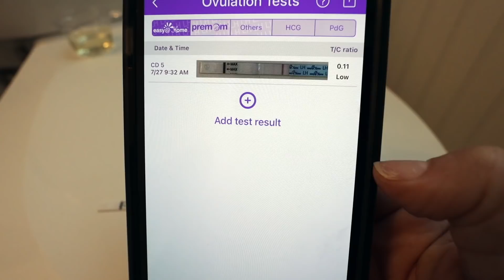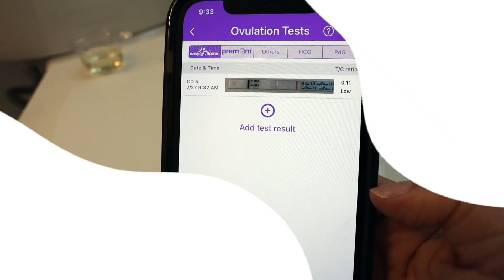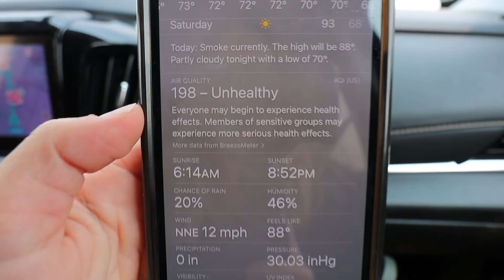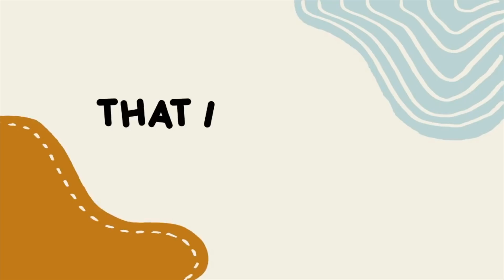How I'm Prepping My Body For TTC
Here is how I'm prepping my body for TTC! (Trying to conceive) We're waiting for you, little baby!!